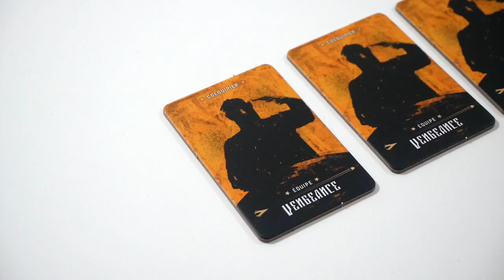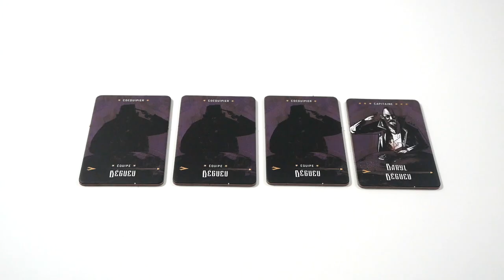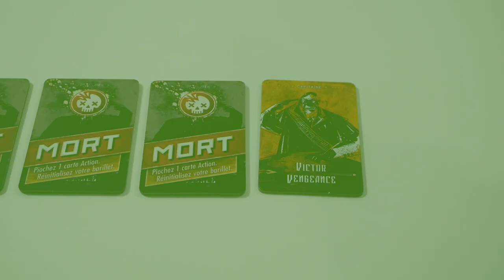World Championship Russian Roulette - le jeu en 3 minutes !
World Championship Russian Roulette est un jeu de bluff et de prise de risque. Les joueurs tentent de gagner le plus de points, en pariant sur la chance… un peu la triche.

Informations sur le jeu :
●  25 minutes
● Auteur : Anthony Burch
● Illustrateurs : Adam P. McIver, Weberson Santiago
● Editeur : Igiari